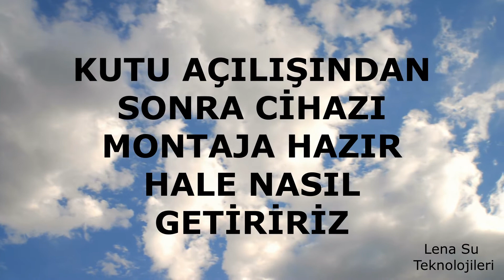kutu açılış ve cihazın parçaları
videomuz cihazınızın ana parçaları ve bir araya getirilip montaja hazır hale getirilmesi hakkındadır. kargoda sağlam ulaşması için bazı durumlarda cihaz parçaları ayrı ayrı gönderilebilir